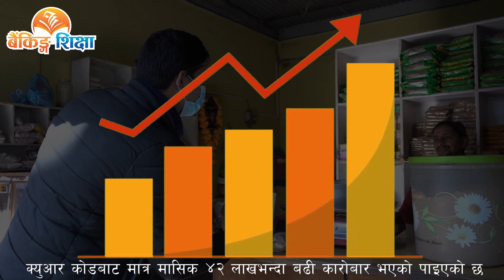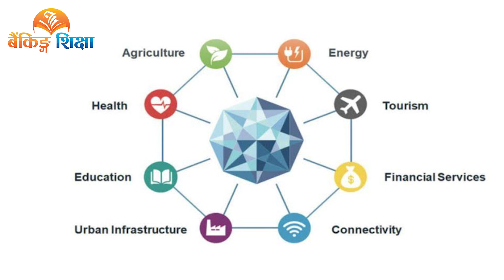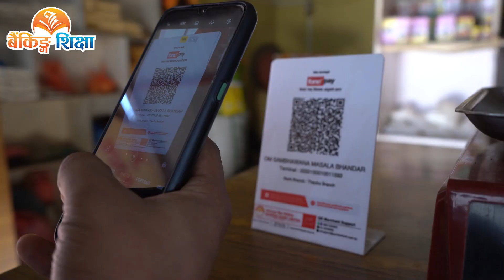Maha Prasad Adhikari Governor of NRB inaugurates Digital Financial literacy at Darchula.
Banking Sikshya @Bankingsikshya , a weekly program that is telecast on @himalayatvnepal  is a YouTube Channel which offers (25–30-minute average) educational videos covering a variety of subjects that will assist you in having a better understanding of banking education, banking system knowledge, remittance, Nepal’s economy, financial literacy and the like.

Amazon Music